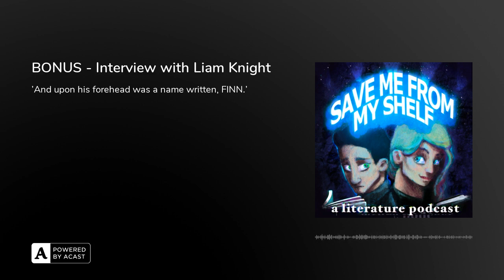BONUS - Interview with Liam Knight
Following on from our coverage of Octavia Butler's Parable of the Sower (1993), we have a bit of a roundtable chat with local hellscape expert, Liam Knight (AKA 'DystopiaJunkie').

In this bonus episode we discuss the differences and interactions between dystopian and postapocalyptic literature, explore these genres' preoccupations and their history, and explain why no budding survivalist should be without a garden gnome.